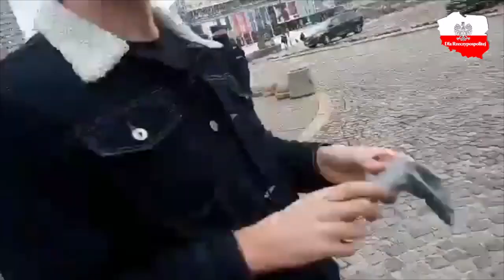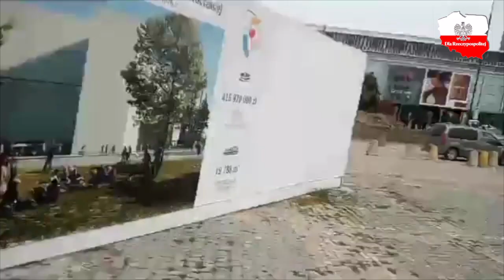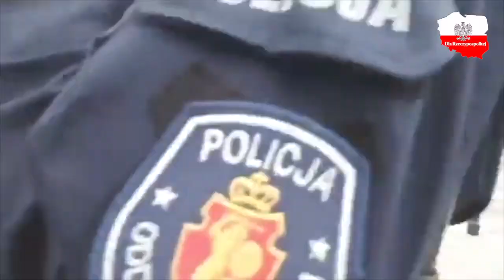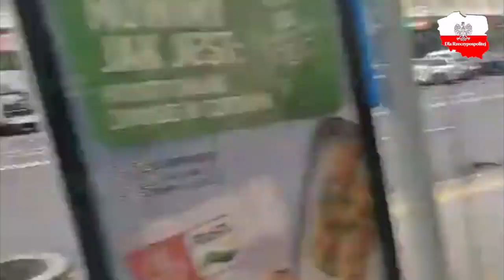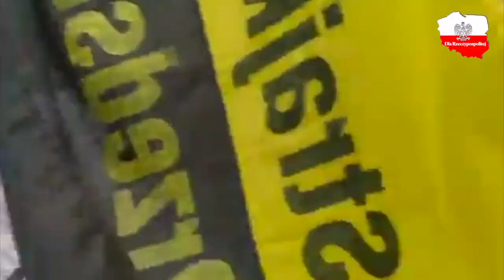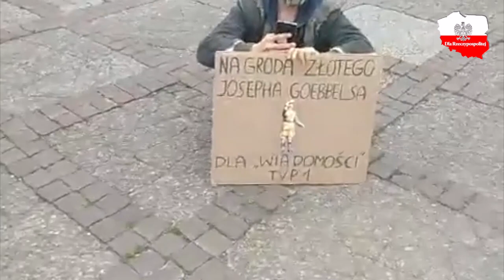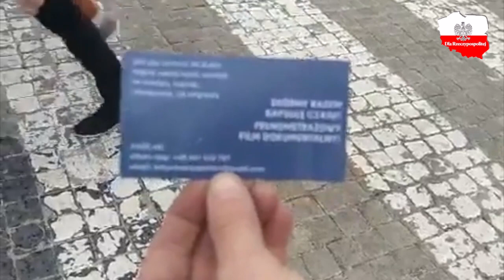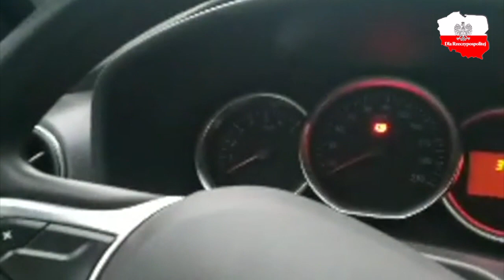Mateusz Kwiatkowski - całe VIDEO z 23.05.2020 (PROTEST)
Protest przedsiębiorców w dniu 23 maja 2020 był kolejnym z wydarzeń w Warszawie. Będący na miejscu Mateusz Kwiatkowski relacjonował na żywo całe wydarzenie. Ten film to całość jego nagrań z tego dnia.